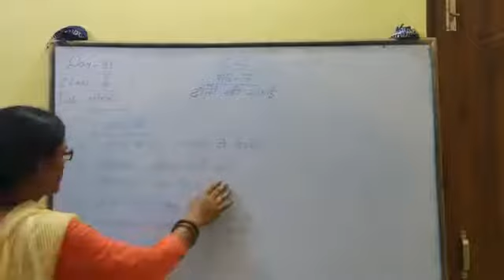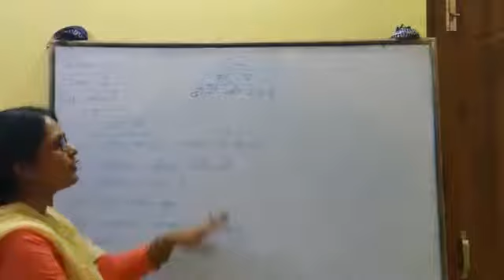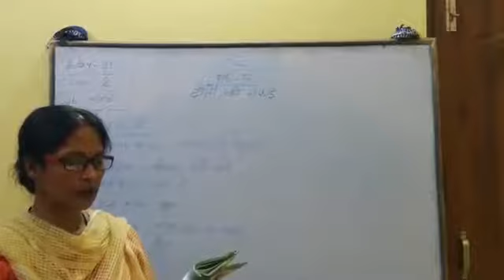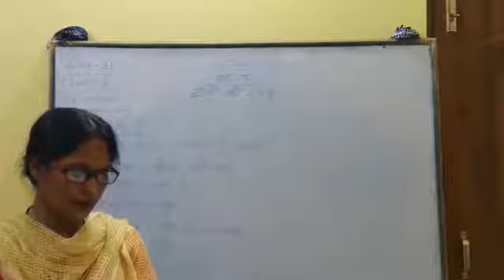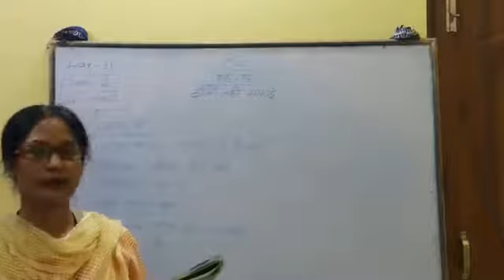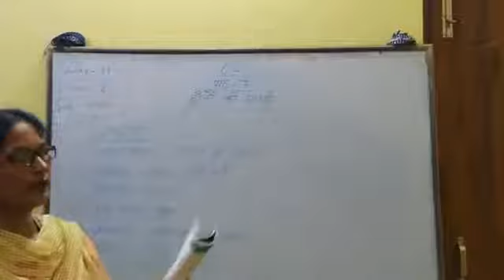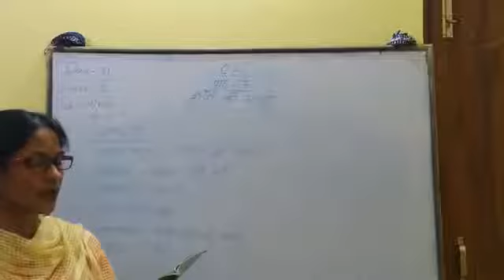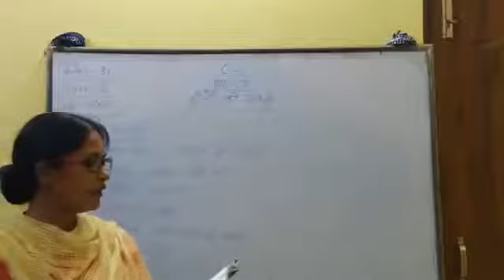Lecture_31_Class 2 ( Hindi )